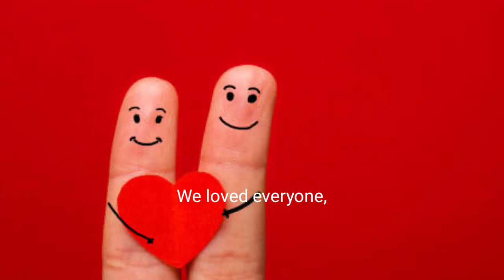WE LOVE EVERYONE ❤️ Poetry About Love ❤️ Whatsapp Status Shayari (English Shayari) - we our poetry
Kanha Kamboj Shayari In English